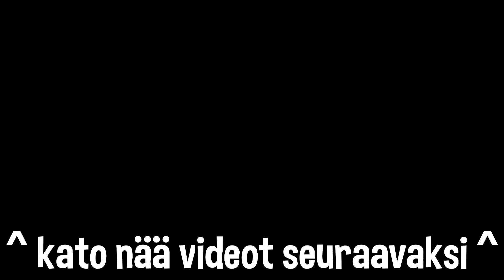VARASTIN KAIKKI HEROBRINEN TIMANTIT! *uskomatonta*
Tässä Höge vs Herobrine jaksossa varastan kaikki Herobrinen timantit hänen luolasta. Herobrine myös tekee meille todella vaarallisia ansoja, ja pelottelee meitä. Tykkää niin olet turvassa herobrineltä!

Mun isoimmat tubettaja inspiraatiot ovat mm. Lakko, Roni Back, Paqpa, Mauton, Nova, Snipux, Robbe, Onzki, Herbalisti & Monia muita! Tilaa myös heidän kanavat.